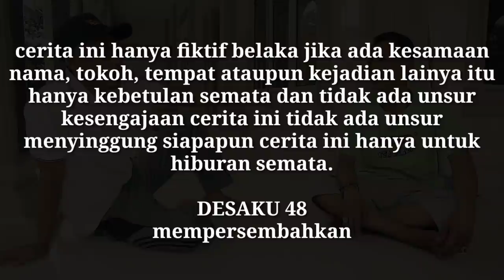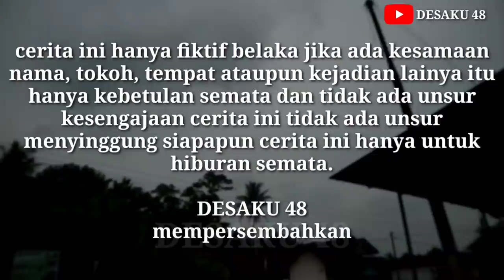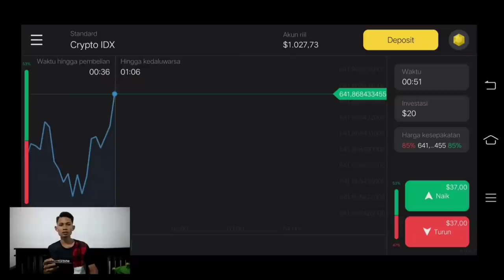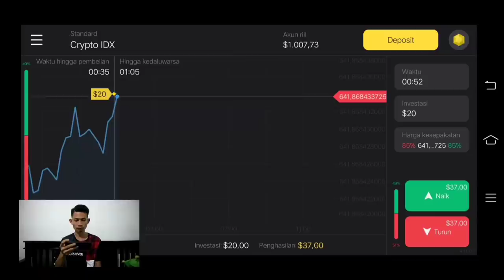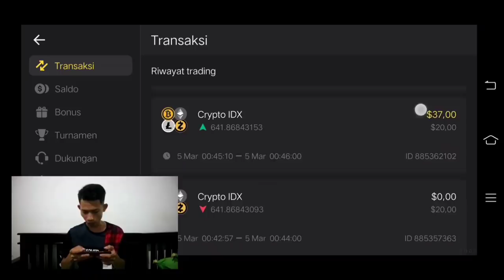direndahkan dan di hina oleh warga sekitar karna mantan napi❗ternyata dia adalah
JANGAN LUPA PROMOCODENYA:
-KLAVA1
-KLAVA2

akun tiktok asli DESAKU 48

ide cerita
Moko Al syahid

PEMAIN

pak Topa

Editor n kameraman
mas Ayip